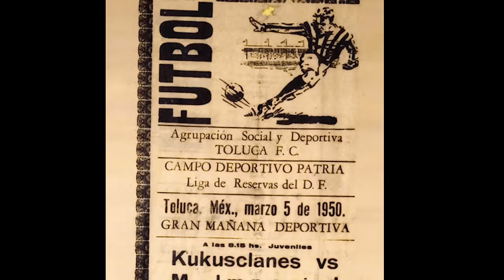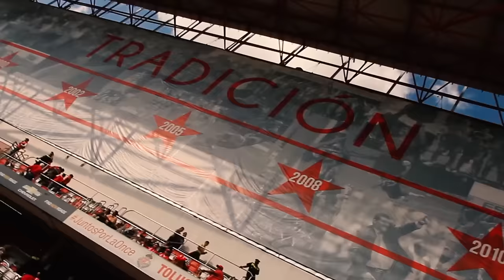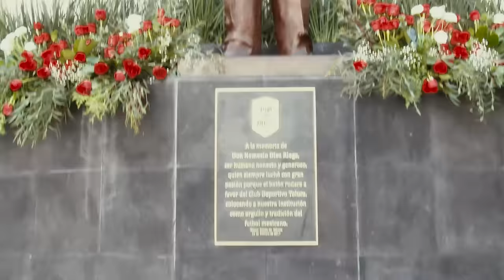100 Años del Deportivo Toluca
Con las voces de Raúl Pérez, Jesús Humberto López, Hernán Cristante y Antonio Naelson "Sinha" te invitamos a conocer más de la historia del Club Toluca que el 12 de febrero de 2017 cumplió 100 años. ¡Feliz Centenario!